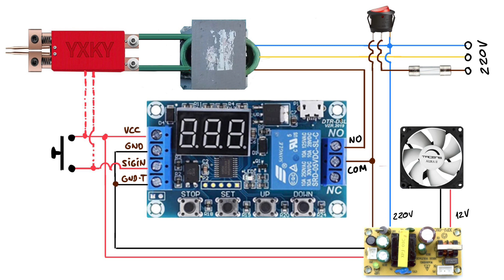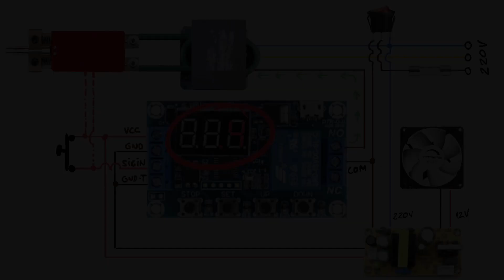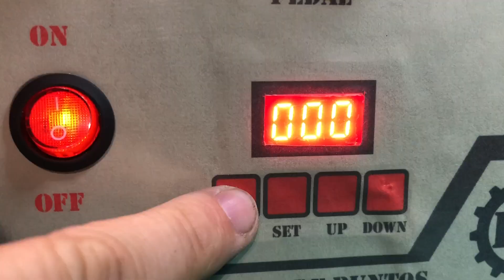COMO HACER UN SOLDADOR DE PUNTOS CON UN TRANSFORMADOR DE MICROONDAS - PARTE 2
Aquí traigo la segunda parte del video "COMO HACER UN SOLDADOR DE PUNTOS CON UN TRANSFORMADOR DE MICROONDAS" y que quiero usar para soldar celdas de litio como las 18650 o las 21700, y crear mis propias baterías para hacer diferentes proyectos. Aquí dejo el enlace del video anterior en el que se detallan todos los materiales utilizados:

En este vídeo le añado un temporizador con el que se puede seleccionar el tiempo durante el cual se haga la soldadura, y así evitar darle demasiado calor a las baterías y que se dañen. Este es el enlace del temporizador que he utilizado:

Y aquí dejo la imagen para el frontal que hice con photoshop:

Tamaño 18,2 cm ancho x 20 cm alto